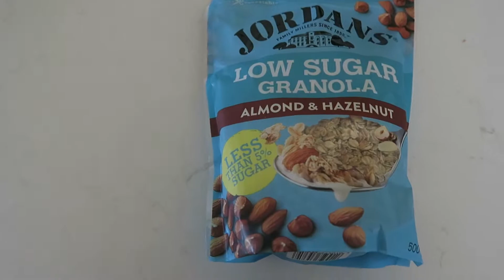GETTING FIT BEFORE XMAS/ Weekly Weight loss Vlog 3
This fortnight I lost 1.5kgs  Yay getting closer to my weight loss goal and man losing weight is hard.

Camera Used: Canon G7x
Editor: FCP

ABOUT ME //
My channel is all about a 20 something girl trying to balance everything so you have best girl boss life possible. Showing you all my struggles and how i am to balance it all from Eating healthier, Organising your Money, Travel and Decluttering!

I’m from Sydney Australia, 23
Kim, xo